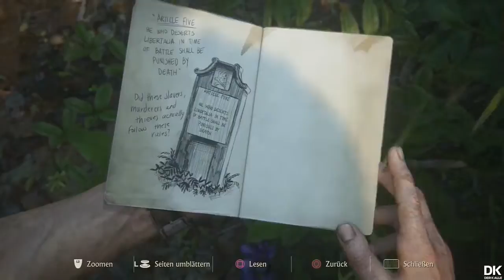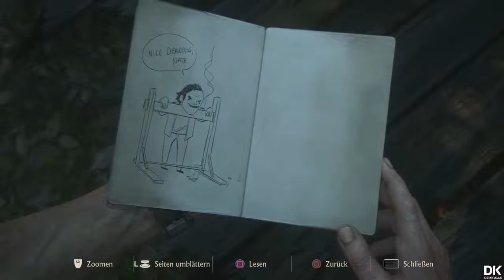Let's Play UNCHARTED 4 | #32 Im Paradies? | Deutsch | HD